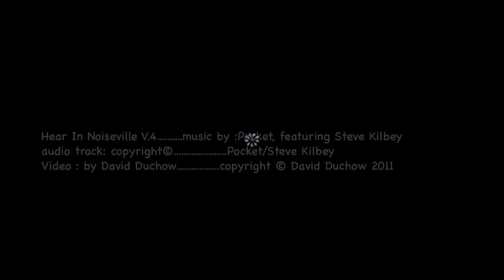Hear In Noiseville V4C (Pocket featuring Steve Kilbey)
This is "Hear in Noiseville" , version 4... by Pocket, featuring Steve Kilbey. The images in this video come from Google images.  I typed Noiseville into the search engine and these were among what came up.  I wove the images into 3 different motion-stills videos, with varying filtrations.  Also among the still images: a couple of Margot Smith and a few of SK's paintings, including one of Arthur Rimbaud.  Version 4A is kaleidoscoped 45 percent. Version4B is kaleidoscoped 69 percent & Angle segmented 66 percent.  Version 4C is Kaleidoscoped 69 percent & Offset Angled 111. Video tinkering: Double D.